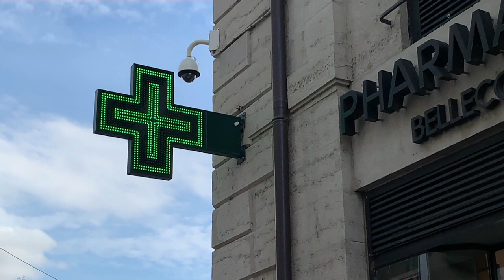التطعيم ضد الإنفلونزا الموسمية لتفادي شبح كوفيد-19